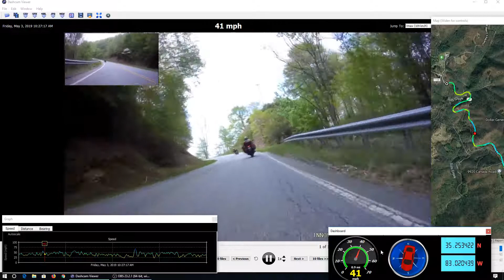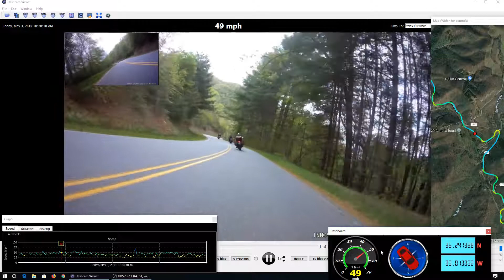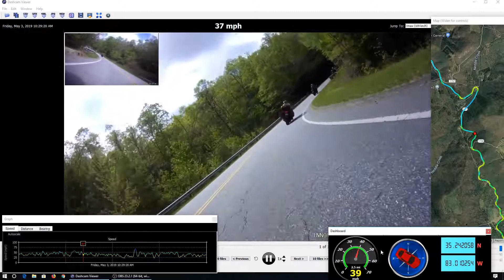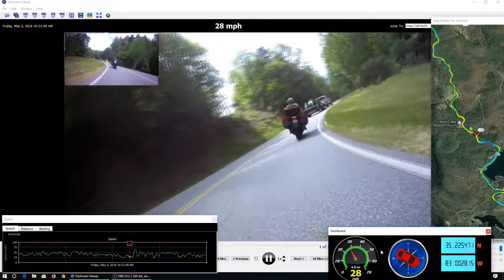2019 TTD Run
Another Day at TTD